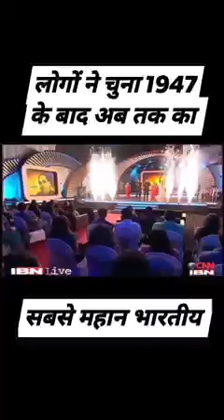Greatest Man Of India🇮🇳🇮🇳